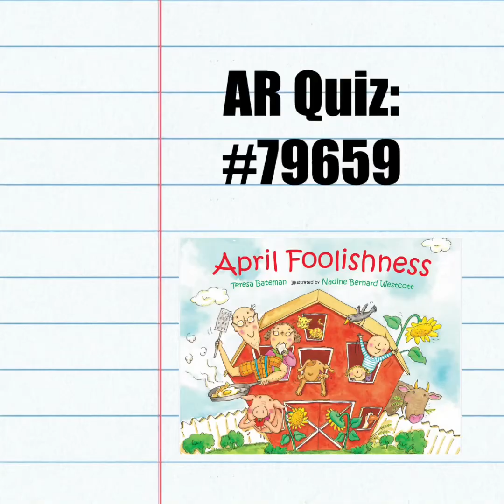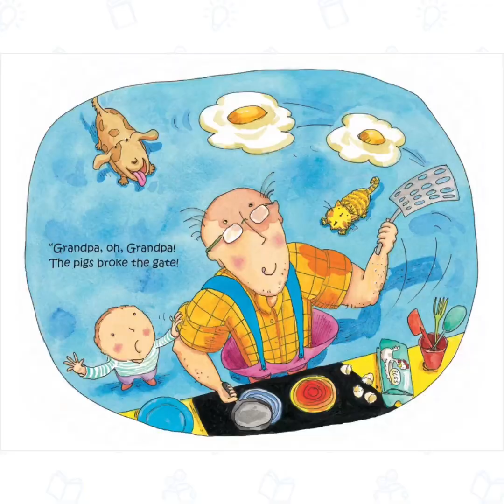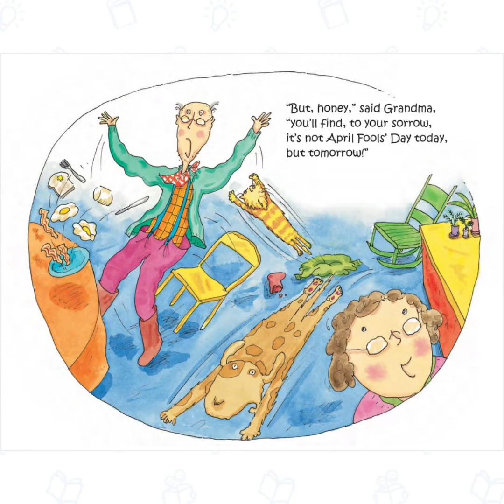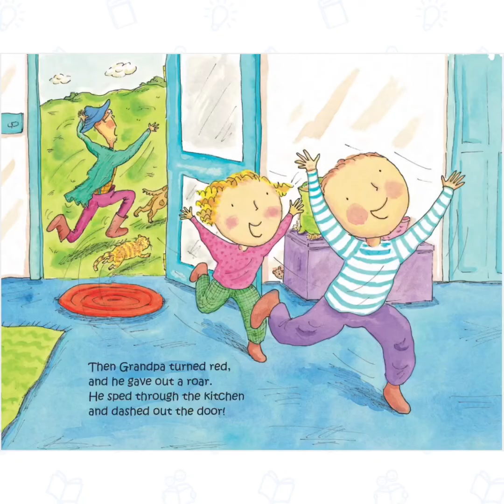April 17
Morning Announcements